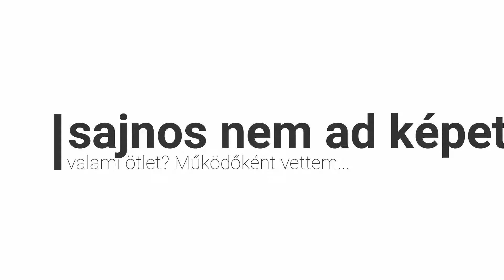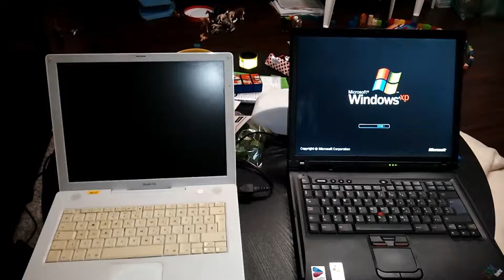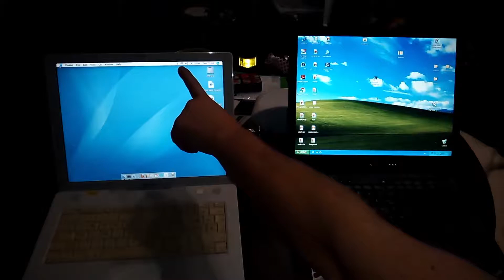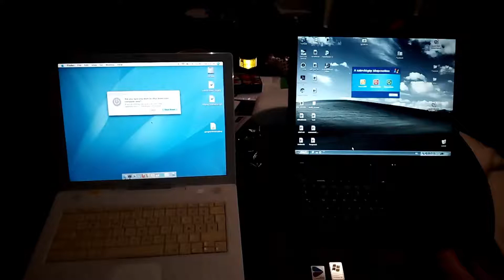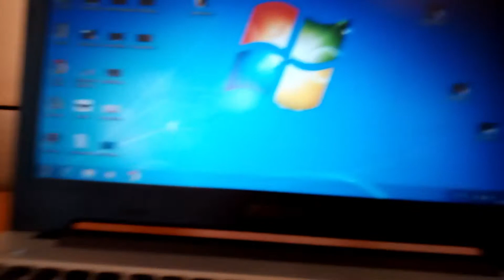Ata Tech PCfanatika 2018.11.08. RETRO iBook G4 IBM R51 Acorp 6VIA/Z85 teszt FAIL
még november elején megcsináltam a videót, csak most töltöttem fel...

RETRO cuccok tesztelése, összehasonlítása,
gyorsulás, ki-be kapcsolás, iBook G4 vs IBM R51

ki a gyorsabb? :-)

Ha tetszett a videó like és megosztás, majd a feliratkozásról el ne feledkezzetek!